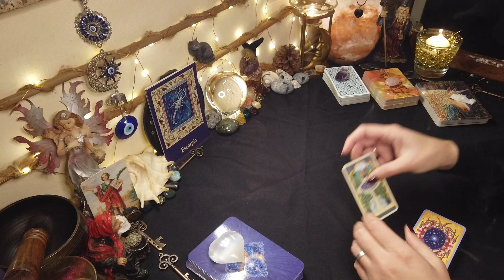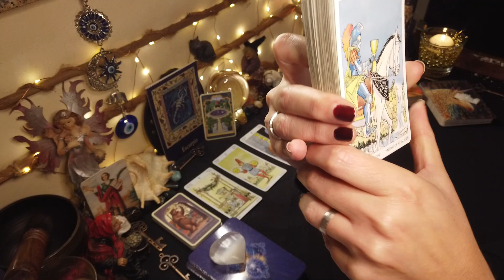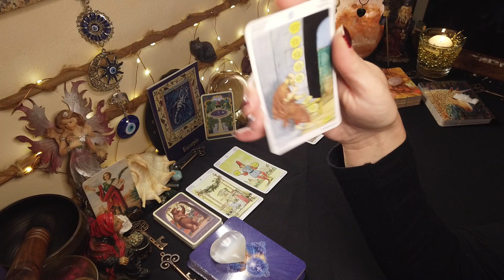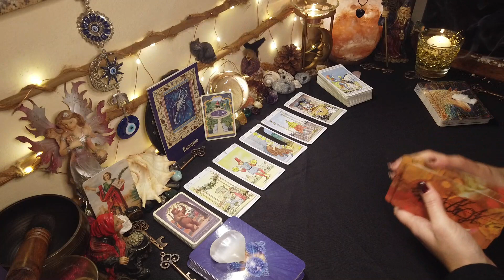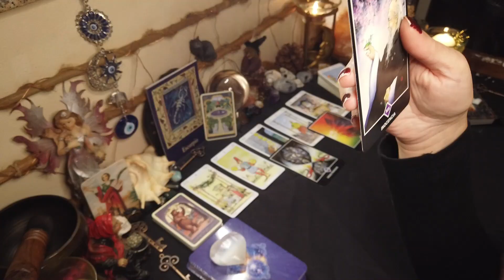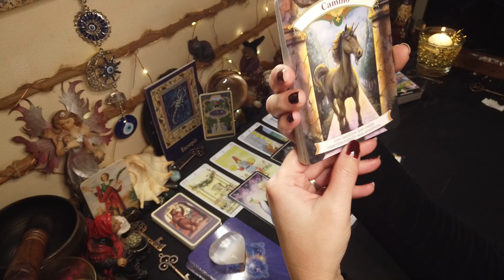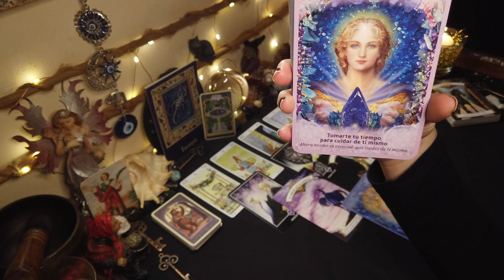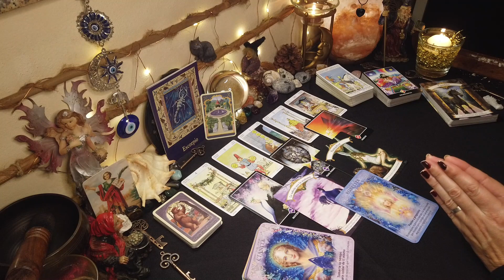♏ESCORPIO🔮 🙌 SUERTE🥠 ABUNDANCIA💰 CAMBIOS POSITIVOS 🙃POR FIN LLEGA!!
ESCORPIO♏